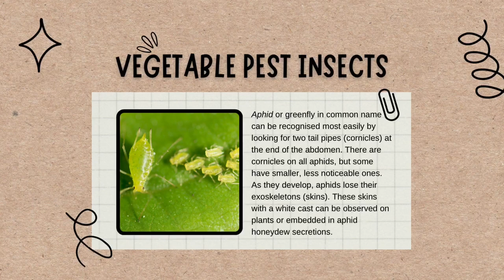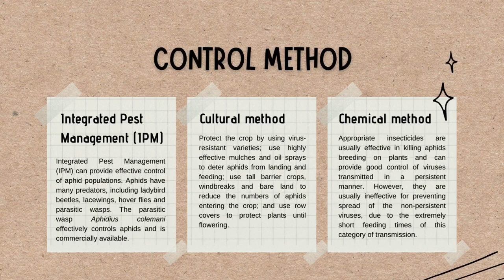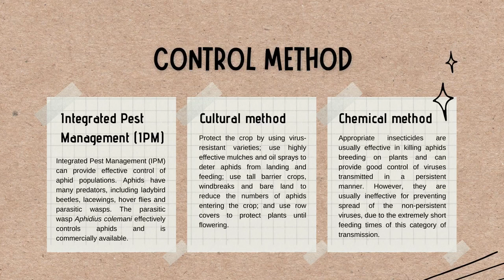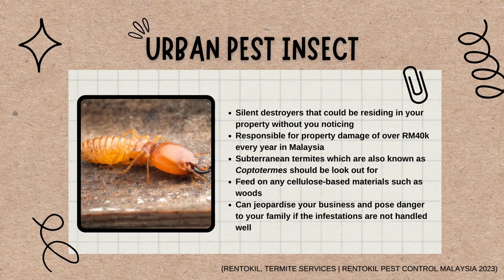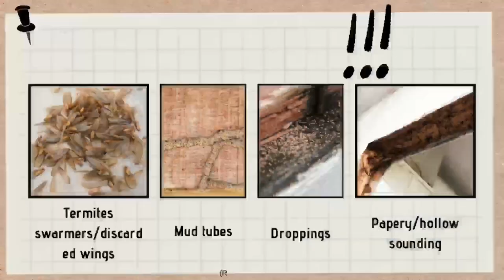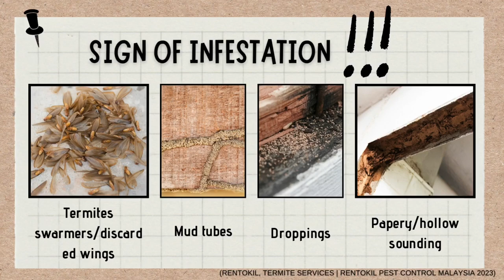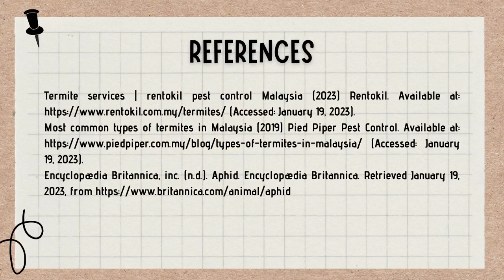Vegetable and Urban Pest Insects (Aphids & Termites)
We are the students from Biodiversity Conservation and Management course and were assigned to make a video about any Pest Insects for our subject Biology and Pest Insects Management. This video explains one of Vegetables Pest Insects, Aphids and one of Urban Pest Insects, Termites. Enjoy our video!